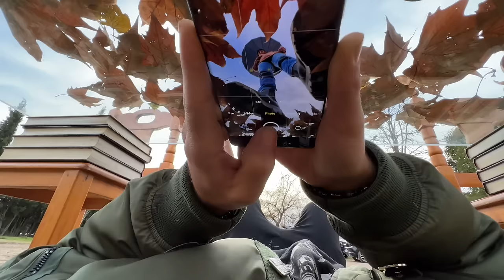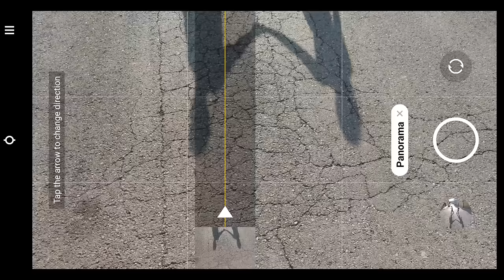5 PHOTOGRAPHY Ideas with MOBILE PHONE 📱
1, 2, 3, 4 OR 5 ? Which photo is your favourite ? 👇📸

NEW MERCHANDISING in my STORE !